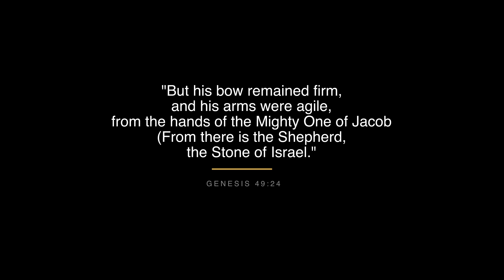Nationally Ranked Archer REVIEWS Archery Movies!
Hello everyone! I thought today, I would make fun video! I absolutely love archery in movies and tv shows and I'm sure many of these movies and tc shows are some that you love too! If I didn't cover a certain archery scene from a movie or tv show that you enjoy, please put those down in the comments and I'll see what I can do for the next time I do this! (Next Thursday)!

Q2i Archery:
GAS Bowstrings